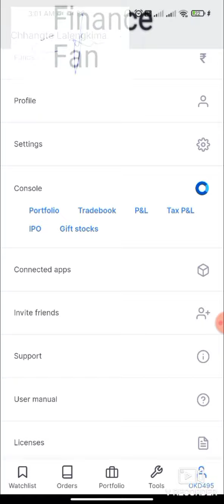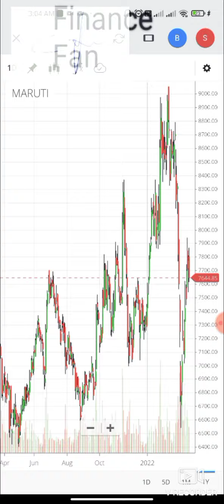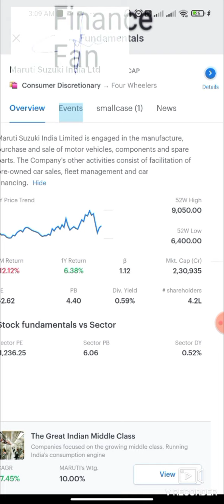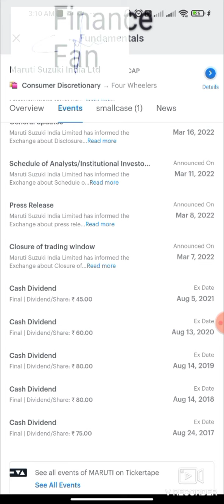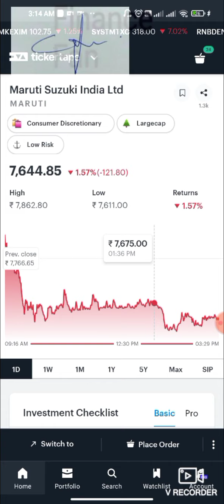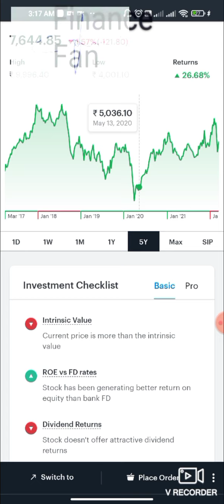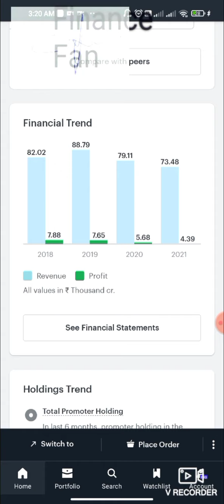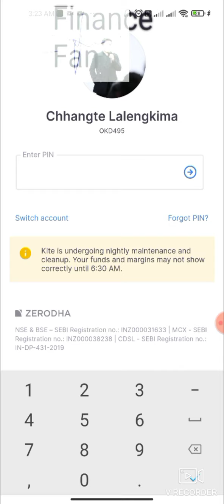Zerodha Kite hmanga stock lei leh hralh dan sawifiahna Mizo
Stock buy and sell and information pertaining to Stock market.

Stock market hman dan, nihphung leh awmzia,stock share lei dan leh lei tur ,tehfung thenkhat sawifiahna nen